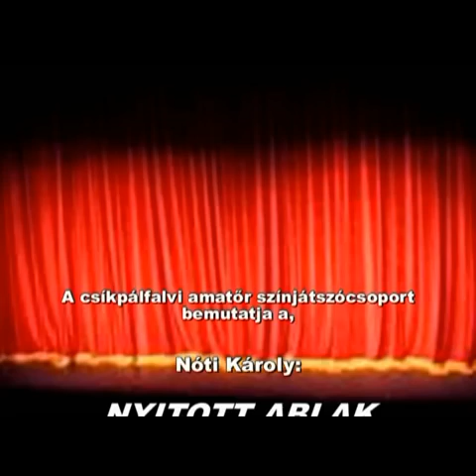Nyitott ablak a Csíkpálfalvi amatőr színjátszók előadásában.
Nóti Károly Nyitott ablak
A Csíkpálfalvi amatőr színjátszók előadásában.
Szereplők : Bíró Előd, Bakó Ildikó, Szántusz Teréz, Fülöp Ervin, Pál Árpád, Ferencz Tímea, Bakó Zoltán, Salamon Emese, Fülöp Loránd, Vaszi Laura, Nagy Árpád, Salamon Botond és Ferencz Zsombor.
Betanították: Gál Mária és Pál Katalin
A teljes játékidő: 101 perc.
Jó szorakozást !